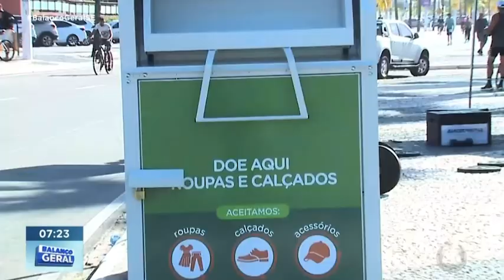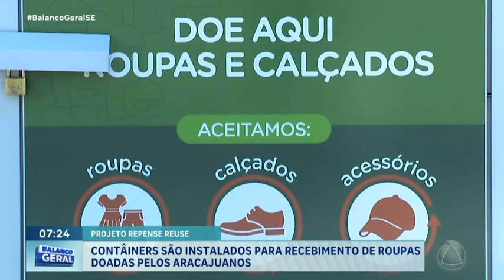Divulgação | Repense Reuse na TV Atalaia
No Balanço Geral, da TV Atalaia, anunciamos nossa chegada à capital sergipana para expandir nossa missão de promover a economia circular com impacto social, através do prolongamento da vida útil do têxtil.

Em parceria com a Emsurb (Empresa Municipal de Serviços Urbanos), foram instalados 50 pontos de coleta em toda a cidade. Com sua contribuição, você ajuda a construir um planeta mais sustentável e apoia o desenvolvimento dos nossos projetos socioambientais.

Vídeo: Reprodução TV Atalaia